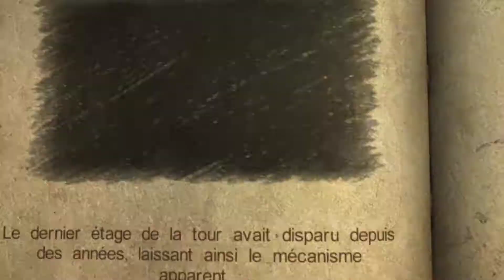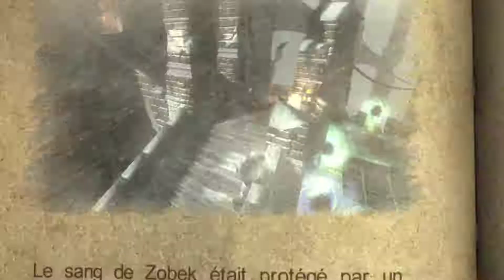(DLC) Castlevania Lords of Shadow - 100% - Walkthrough - No commentary - FR # 23